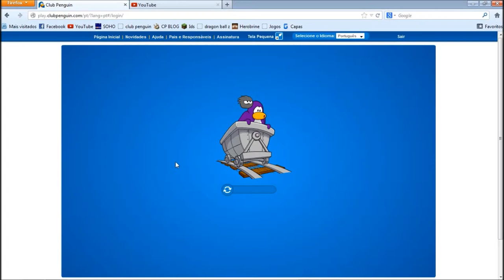Club Penguin 4# Festa Dos Puffles E Puffle Colorido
Ta ai o grande e esperado hotel puffle e o puffle colorido!